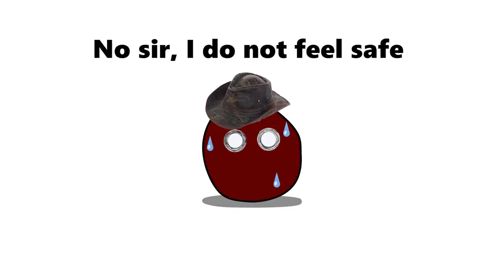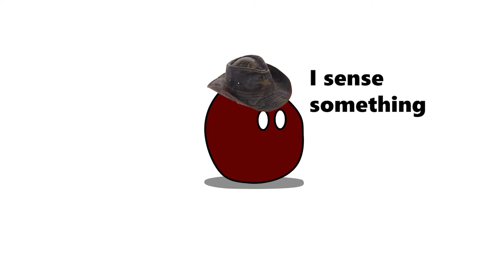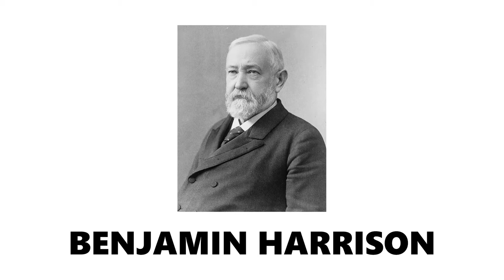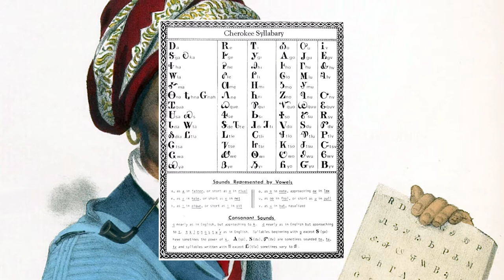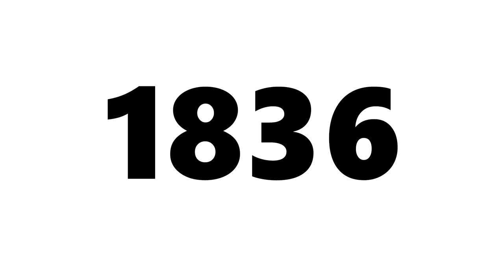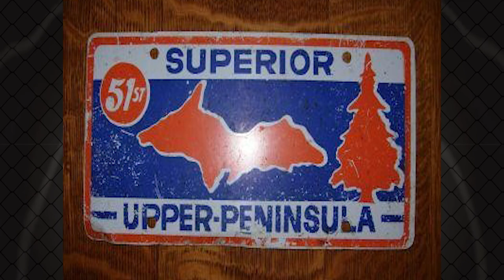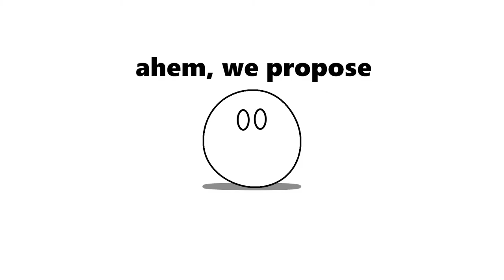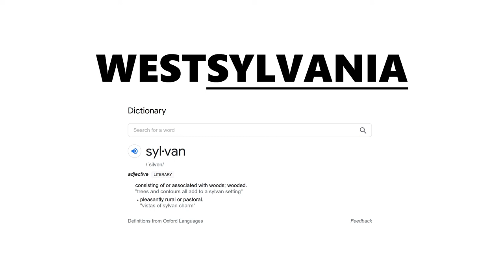Westsylvania and Sequoyah? - Even More Ghost States from America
More ghost states! From the wannabe Cimarron Territory (also known as “No Man’s Land” and the “Neutral Strip”) and Sequoyah in Oklahoma, the State of Superior in Michigan’s Upper Peninsula, and Westsylvania / Vandalia (colony) back east.

CHAPTERS:
00:00 Intro
00:51 Cimarron
04:03 Sequoyah
06:14 Superior
09:27 Westsylvania
11:51 Conclusion